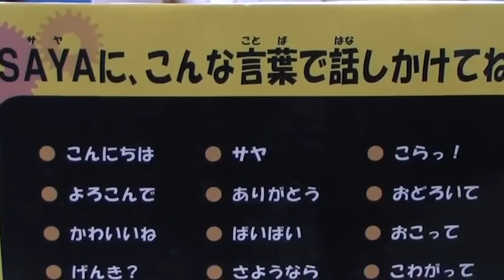TOP 10 Female Humanoid Robots That Are WALKING & TALKING! Part 2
Number 10. Little Sophia
Remember Sophia? Developed by Hanson Robotics, the HongKong based company. She is a sophisticated humanoid robot with the ability to see, sustain contact, follow faces, and identify individuals. Sophia was turned on, not born, in February 2016, just a month after she was presented to the world. Soon after, as she became the world’s first robot citizen and even featured on Jimmy Falon show.
With so much popularity, Sophia was unable to meet and greet her fans around the world. And guess what? Some of those fans wanted her for themselves too. So, we have the little Sophia now. Yes! She is her younger sister, developed by the developers of Sofia, Little Sofia is a humanoid and is expected to be available for pre-order soon.  She is 14” tall and makes learning STEM, Artificial Intelligence, and coding easy. She is a great companion for kids older than 8 years. She is a child that can talk, walk, and tell jokes. She provides a safe learning experience with robots.

Number 9. Ameca
Ameca is touted as the most advanced humanoid robot in the world, representing the forefront of humanoid robotics. In a video shared in December 2021 by its creator, the British company Engineered Arts, it can be seen that the robot is warming up its shoulder before opening its eyes and expressing a "shock" look.
The robot can even blink and appears to observe its arms, admiring the combination of its mechanical limb, ligaments, sensors, and actuators. Its facial expressions certainly looked realistic, and the team's next step will be to make it walk around.

Number 8. Surena IV
Surena IV is a fourth-gen humanoid in a series of Iranian humanoid robots, which were unveiled in December 2019. The humanoid has is 1.7 meters tall with a mass of 68 kilograms. It is an adult size robot, capable of performing upper and lower body movements, and interact with the host. She is capable of object and face detection, moves on rough surfaces follows objects and faces, and writes and performs some exhibitive actions as well. The humanoid robot has advanced features, offers better performance, and reliability when compared to the previous three models in the series.

Number 7. Pepper
SoftBank Robotics’ Pepper till then was designed to be a friendly receptionist or even Nanny. But come 2020, Pepper became equipped with an educational integrated development environment, called Tethys, created to teach students how to code. Using the software, students can program the humanoid to move, talk and show different messages on its screen, all in real-time.
Research also shows promising positive therapeutic impacts of robot interaction with children diagnosed with autism.

Number 6. Valkyrie
At first sight, Valkyrie looks not unlike Iron Man, the glowing circle on her chest marking her status (blue when motors are engaged, for example). But draw back the infrared-transparent faceplate and instead of Tony Stark, you’ll find a whirring LIDAR sensor that’s constantly scanning the surroundings for objects and obstacles. Cameras and sensors abound on Valkyrie — in addition to a MultiSense SL camera on her head, which combines laser, 3D stereo, and video to get a sense of the environment around her, additional “hazard cameras” look ahead and behind from her torso. On each three-fingered hand, 38 sensors help maintain dexterity.